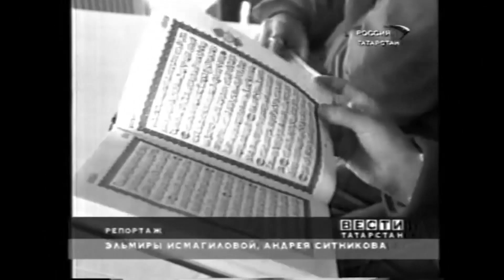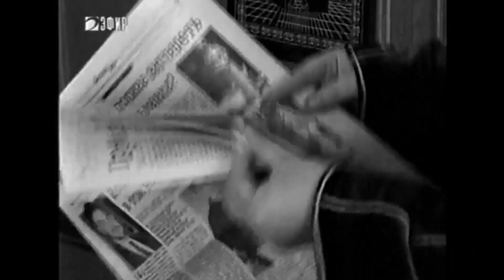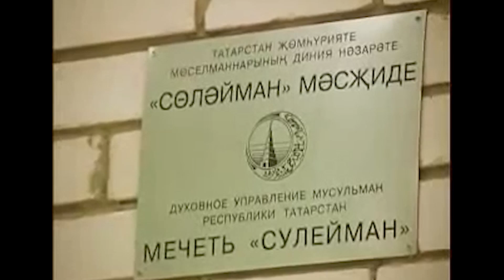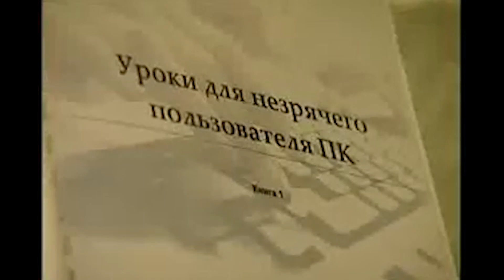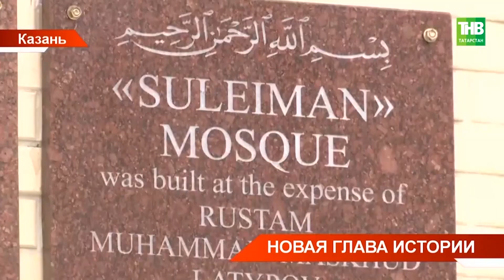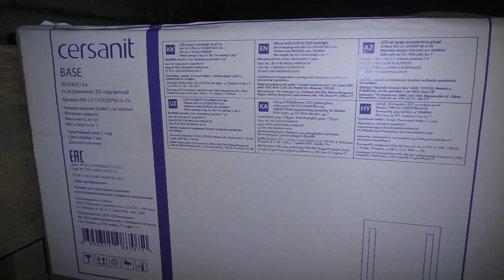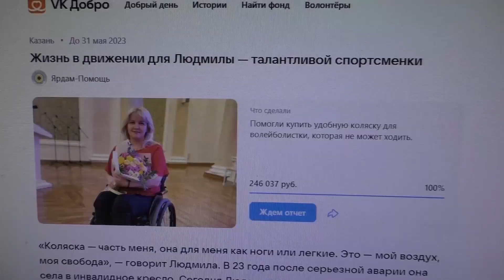Видеожурнал №87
Одно из главных событий ноября - открытие обновлённой мечети "Сулейман", история которой тесно переплетена с фондом "Ярдам-Помощь". В прошлом году, мы рассказывали об истории мечети и фонда
Но в видеоархиве фонда хранится ещё немало материалов, в которых запечатлена жизнь мечети и фонда - самое время показать, к тому же, архив пополнился свежими репортажами тележурналистов...

В журнале использованы сюжеты и репортажи наших коллег из:
ГТРК "Россия-Татарстан"; ТРК "Новый век"; ТК "Эфир"; ТК "Татарстан-24"; ОТР - Общественное телевидение России; а также видеостудий Казани...